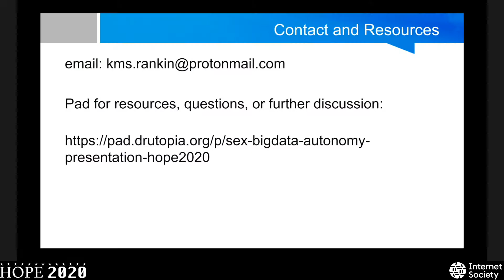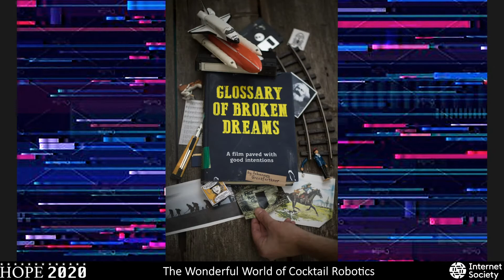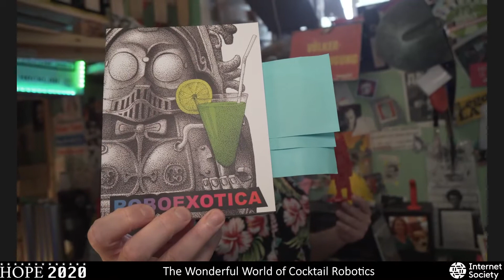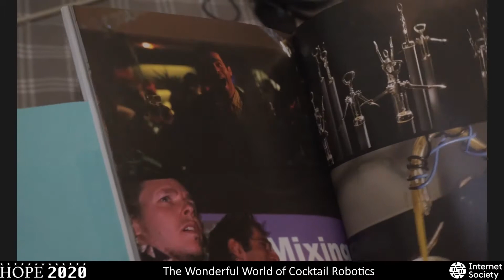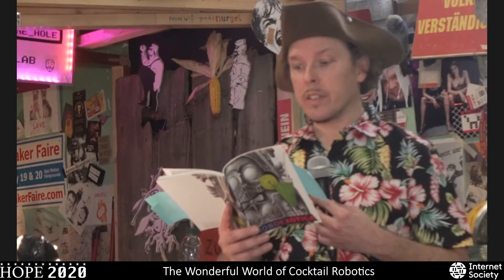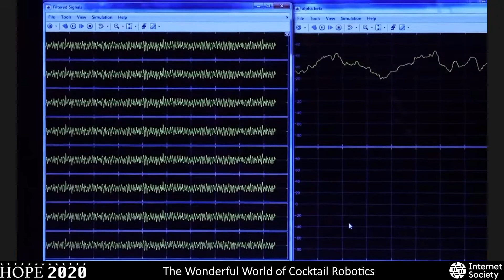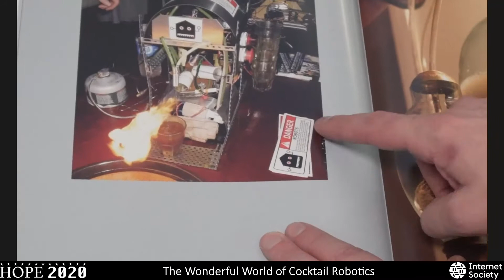HOPE 2020 (2020): The Wonderful World of Cocktail Robotics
Johannes Grenzfurthner

Friday, July 31, 2020: 2100. Johannes has been co-organizing the world's leading cocktail-robotics festival, Roboexotica, for two decades. In it, he's seen a lot of inebriating and ingeniously designed machinery. This annual event brings scientists, researchers, computer experts, and artists from all over the world to Austria. They build and present cocktail robots. They also discuss technological innovations and pitfalls, futurology, and the marvels of hands-on science fiction. It's time to dedicate an entire HOPE presentation to the concept and underlying philosophy of this bizarre and boozy endeavor. Roboexotica is all about the flair, the atmosphere, and the personality a robot can have. The contraptions presented can be efficient, but the primary goal is to display unique mechanical charm and character. With thousands of guests each year, there is also an exciting educational opportunity.